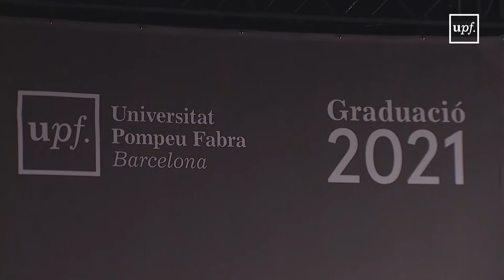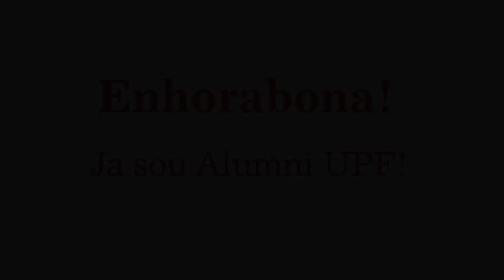2a sessió de l'acte acadèmic de graduació 2020 i 2021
Estudis participants:

Grau en Comunicació Audiovisual
Grau en Periodisme
Grau en Publicitat i Relacions Públiques

17 de setembre de 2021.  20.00 h